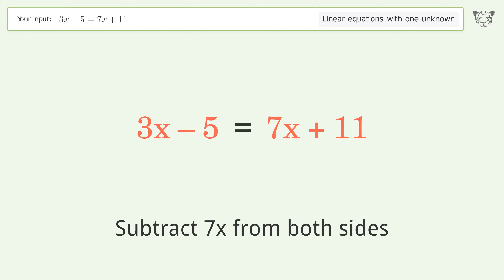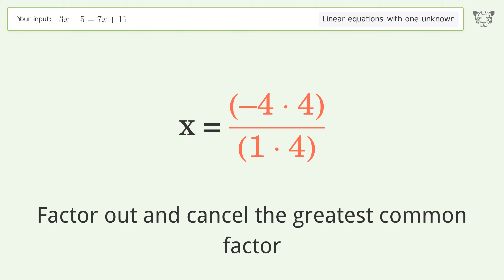Linear equation with one unknown: Solve 3x-5=7x+11 step-by-step solution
Solving 3x-5=7x+11 using the linear equation with one unknown solver

for a step-by-step and more tips and tricks for dealing with linear equations with one unknown.